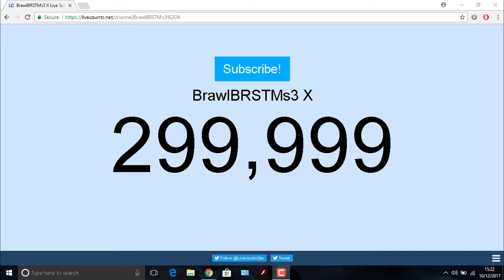BrawlBRSTMs3 X Reaches 300,000 Subscribers!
It happened on December 10th 2017 at 15:22 (UTC±00:00, which is my time zone).

Congrats BrawlBRSTMs3 X!

I know I am late to the upload (it's 21:09 in UTC±00:00) but I only had the chance to upload this video now.